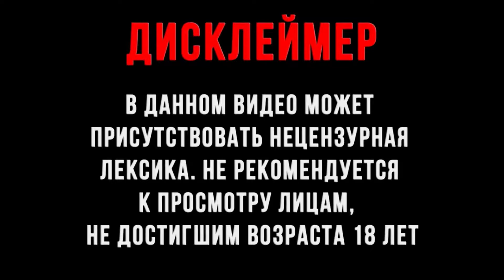ПОХОД К РИПЕРУ! [3] (Cyberpunk 2077)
Cyberpunk 2077 — приключенческая ролевая игра, действие которой происходит в мегаполисе Найт-Сити, где власть, роскошь и модификации тела ценятся выше всего. Вы играете за V, наёмника в поисках устройства, позволяющего обрести бессмертие.

Средства, полученные от вас, я вложу в улучшение контента на канале.
Если ты дочитал до конца описания, то ты молодец)

1. Dest - 50 RUB
2. Аноним - 20 RUB
БОЛЬШОЕ СПАСИБО!